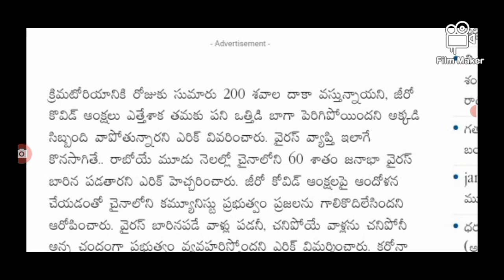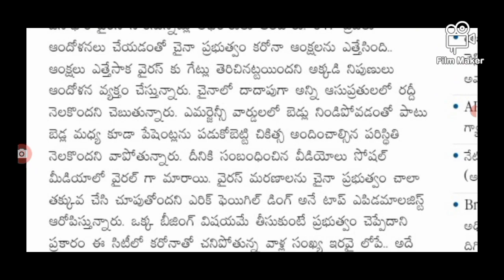మరొకసారి భారీగా ముంచుకొస్తున్న కరోనా వరుస పెట్టి మరణాలు covid new veriants omicron.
hello everyone today update is covid new veriants omicron latest update .@anandsocialedu